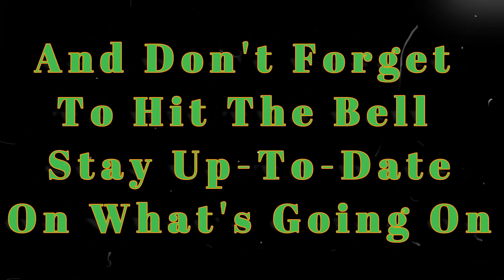GET TO KNOW US 10 QUESTIONS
Come get to know a little about us. 10 Questions